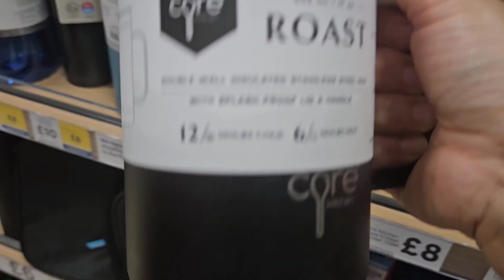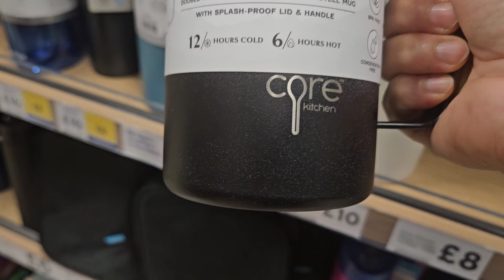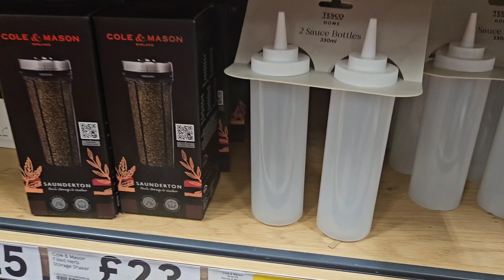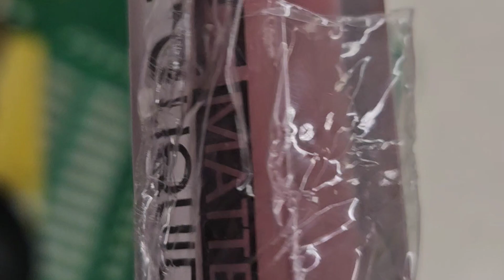Phir Hoyee Shopping Aur Finally Mil Gai Mujh Shoes |Beautiful Follower Mil Gai | Keema Spinch Wrap